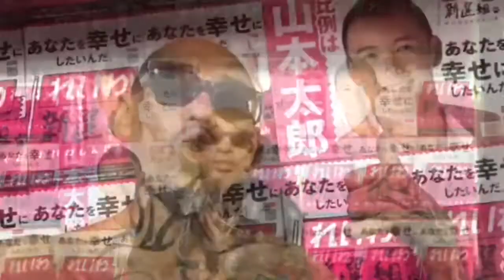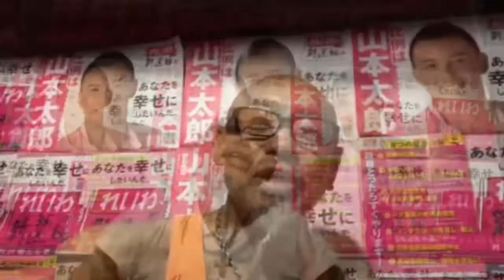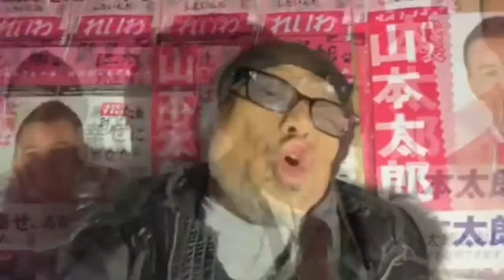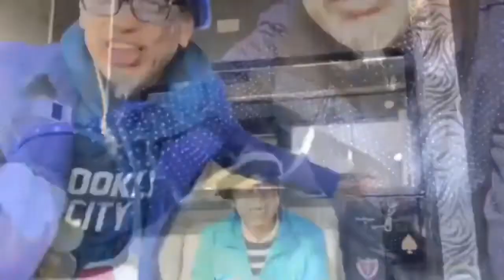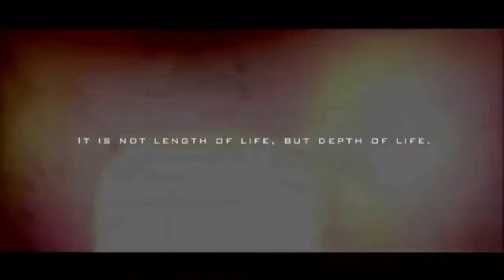2020年9月2日